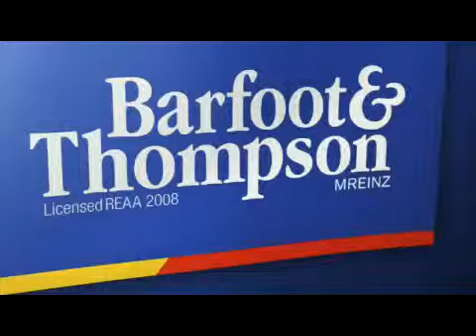Peter Barnett - NOVICE Barfoot & Thompson Auction Champs 2013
Peter Barnett (Property Brokers) was one of the NOVICE competitors in the annual Barfoot & Thompson Auction Championship for 2013.